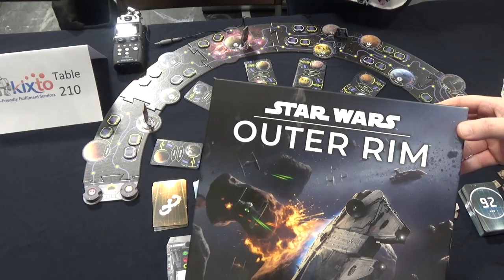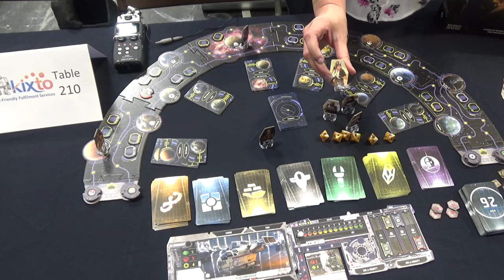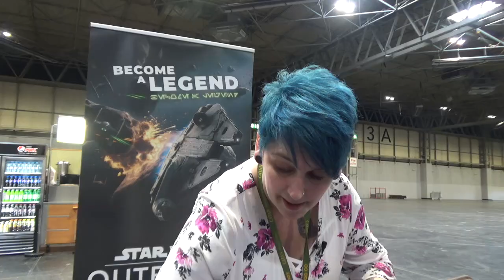Star Wars Outer Rim Overview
An overview of Star Wars Outer Rim recorded at UK Games Expo 2019.